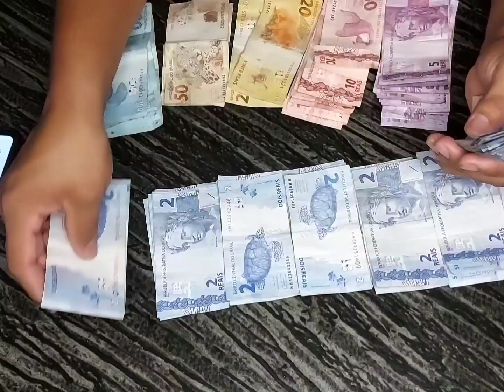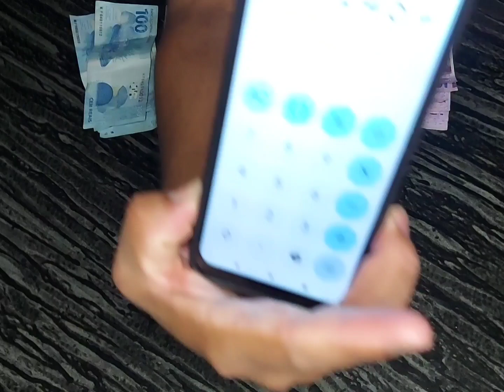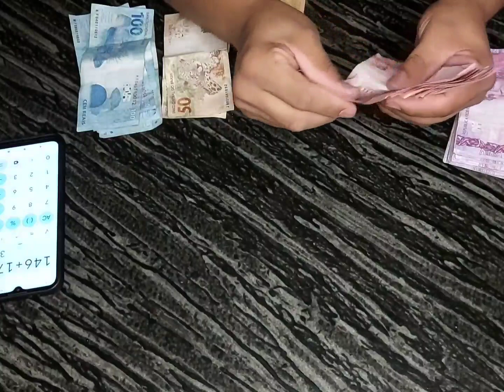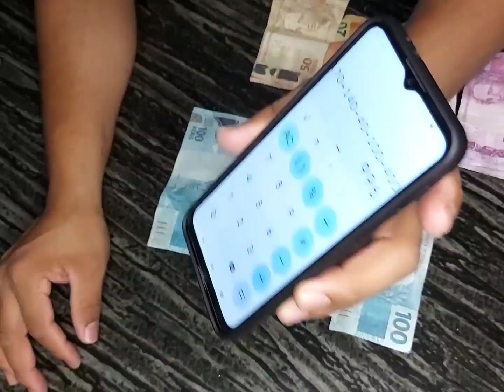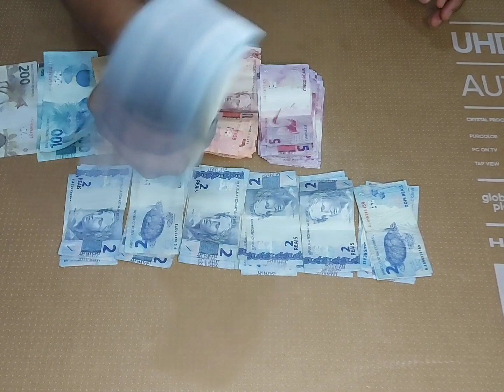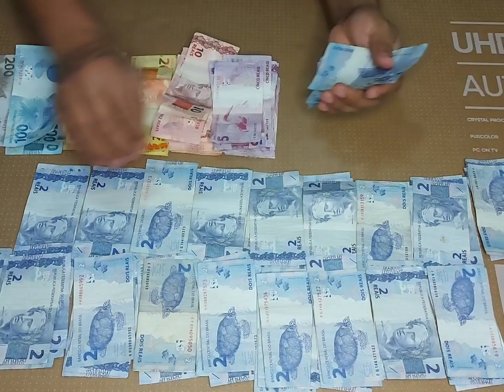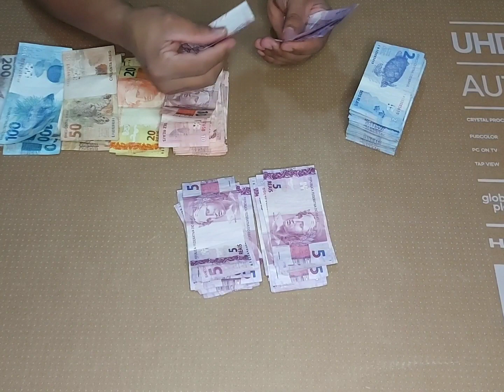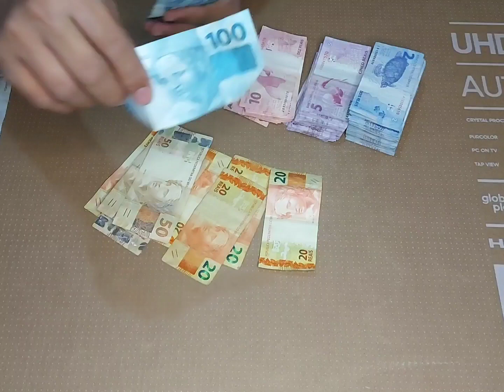CONTANDO DINHEIRO DOS MEUS COFRES